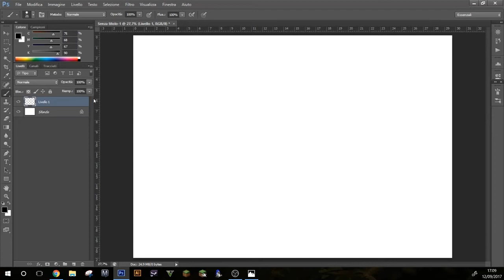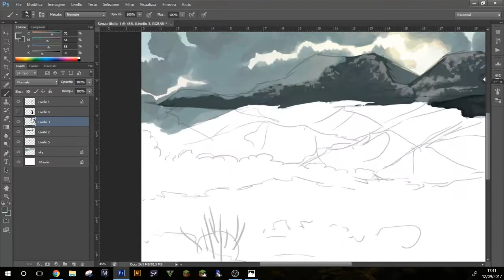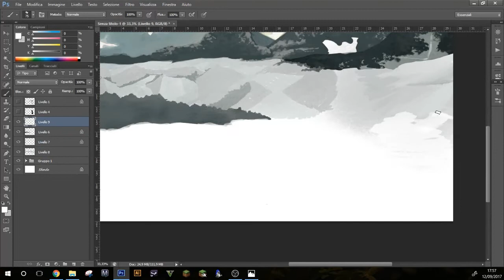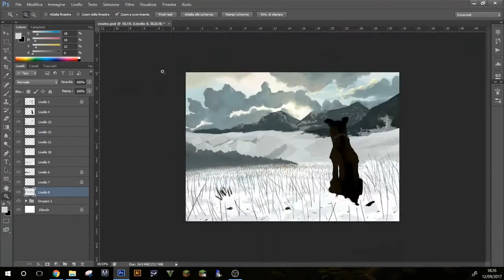Speedpaint #2 - "Cosmo"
Speedpaint delle campagne vicino casa mia, con il mio (scomparso) cane Cosmo. Tempo reale: 75 min. Realizzato con Photoshop con foto di riferimento.

Speedpainting of a view from my house in the countryside after a heavy snowfall, and my late dog Cosmo. Real time of realization: 75 minutes. Realized on Photoshop with a references.

Benvenuto nel mio canale di speedpaints, artwork e similia.

Welcome to my speedpaints, artworks and similia youtube channel.

Ask for commissions
Ordina commissioni
Or ask me directly here
O chiedimi direttamente qui